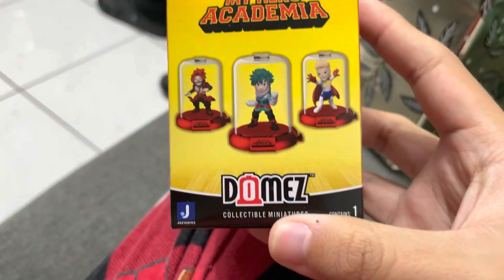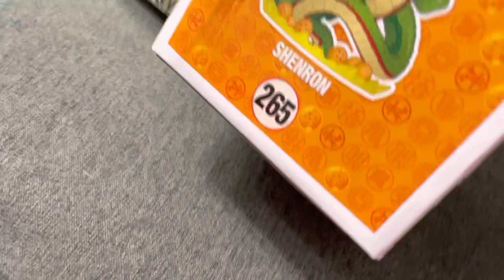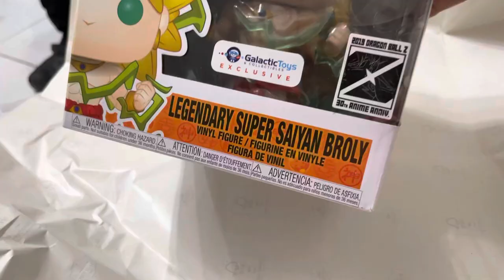Christmas presents opening (Christmas 2022)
A little video of me and my family opening up Christmas presents. What have you gotten this Christmas?